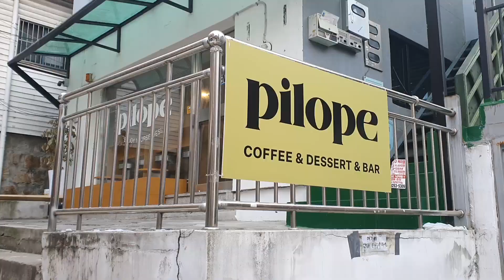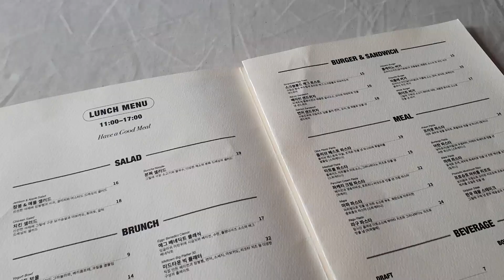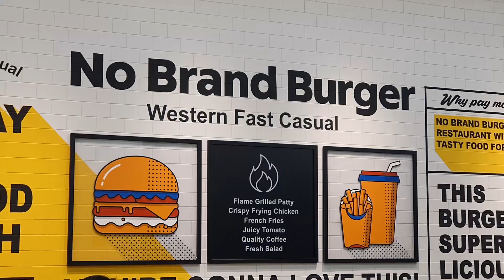My WINTER vacation in seoul, korea 2023 | no brand burger, solo dates, meeting friends 🇰🇷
Hello 👋 In today's video I filmed my winter vacation in Seoul, Korea. It was mostly me eating a ton of good food including burgers, pancakes and pies. I hung out alone and with my friends.

I hope you enjoy another koreavlog 🇰🇷

📍 Locations (00:00)
(00:37) Pilope
(02:26) Midtown
(04:27) Welcome to Utopia
(06:19) No Brand Burger

🖱Equipment
Samsung Galaxy Note S10
Adobe Premiere Pro
Photopea